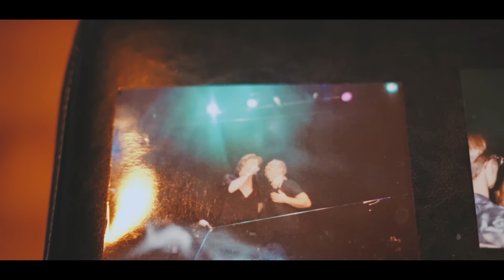West Bound feat. Chas West - "Dance Of Life" (Official Music Video)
West Bound feat. Chas West are a hard-hitting new rock band formed in the L.A. area by vocalist Chas West (Resurrection Kings, Bonham, Lynch Mob, etc.) and renowned guitarist/producer Roy Z (Bruce Dickinson, Halford, Tribe of Gypsies), with a line-up completed by Jimmy Burkard (guitar), Jason Cornwell (bass), and Dave “Chilli” Moreno (drums).  Additionally, Stephen LeBlanc provides keyboards on the album and Brian Tichy (ex-Whitesnake, Ozzy Osbourne, Foreigner) drummer/guitarist co-wrote and played on two songs with Chas. West Bound offer up their take on the classic hard rock sound with soulful vocals, a touch of the blues, and killer melodies.

On where the inspiration of the band’s sound came from, Chas West says his “influences come from 70’s and 80’s classic hard rock, back when music was, in my opinion, real and passionate, from the heart & soul. Bands like Led Zeppelin, Whitesnake, Deep Purple, Foreigner, Aerosmith, Van Halen, etc. were what we grew up on and we just went back to our youth when writing the songs for the album.”

If you remember the great bluesy hard rock explosion from the late ‘80s and early ‘90s with bands like Tesla, Cinderella, Badlands, Tora Tora, and Salty Dog and else enjoy the modern throwback hard rock like Rival Sons, Massive Wagons, Inglorious, and the like, then you are going to find West Bound right up your alley.

West Bound feat. Chas West’s debut album, “Volume I” will be released on February 22, 2019 on Frontiers Music Srl. The band is currently in the midst of planning tour dates to support the album’s release. Expect more news on that later in the year.

 Tracklisting:
1. Never Surrender
2. Dance Of Life
3. Ain't Gonna Drown
4. Beautiful Dream
5. Nothing
6. Roll The Bones
7. On My Own
8. Keeper Of The Flame
9. Turn To You
10. No Room For Sympathy
11. The Traveller

Lineup:
Vocals - Chas West
Guitar - Roy Z
Guitar - Jimmy Burkard
Bass - Jason Cornwell
Drums – Dave "Chilli " Moreno